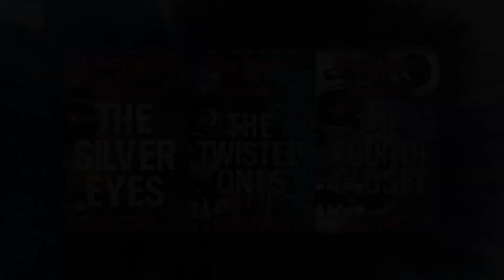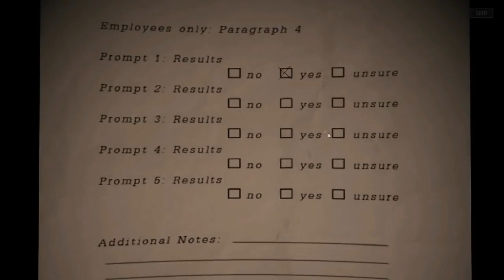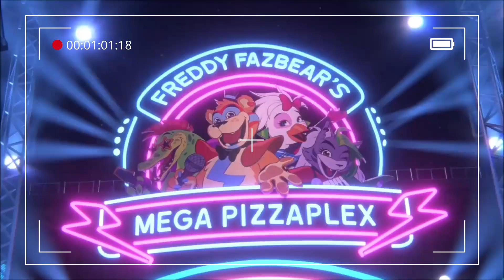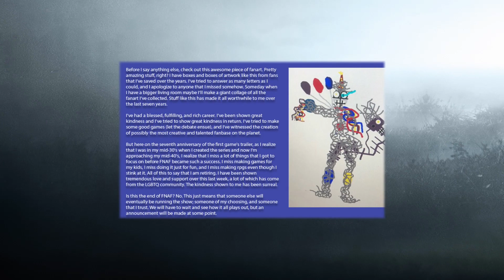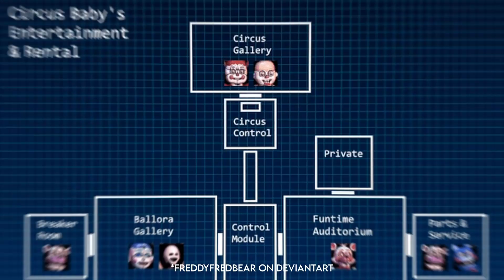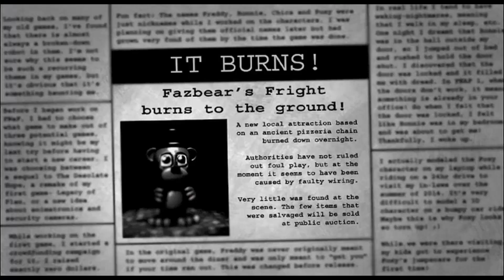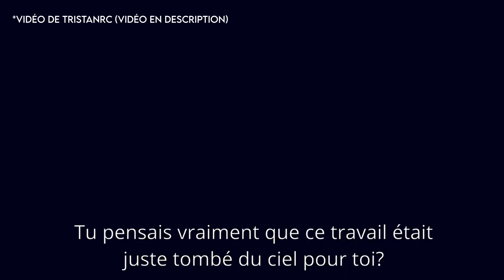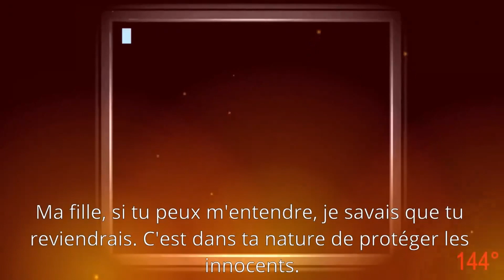OÙ EN EST FIVE NIGHTS AT FREDDY'S EN 2023 🐻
Vous pensez que le projet de film Five Nights at Freddy's a disparu en 2023 ou vous êtes perdu au milieu des nombreux jeux de la licence ? Cette vidéo revient sur la création par Scott Cawthon de l'une des séries de jeux-vidéo d'horreur les plus appréciées, son histoire ainsi que son projet de film.

►🎥 Montage et miniature : Elythic

► Si tu veux me soutenir, n'hésite pas à mettre un pouce bleu et à me dire ce que tu as pensé de la vidéo ainsi que ce que je pourrai améliorer.
N'hésite pas non plus à partager la vidéo, pour me donner de la visibilité. Merci

► ⌛ Chapitres :
0:00 Introduction
3:34 Création de la licence
5:00 Histoire vraie
6:43 Les jeux Fnaf
12:05 Fazbear Fanverse Initiative
14:19 Timeline Fnaf
25:46 Film Fnaf
28:08 Fin de vidéo